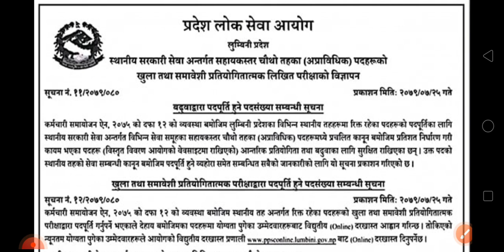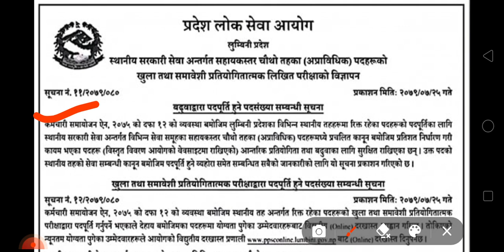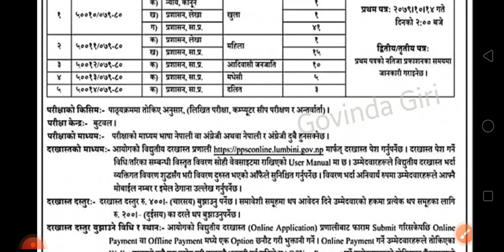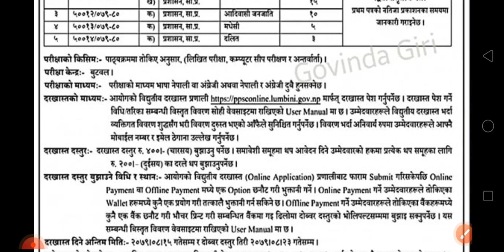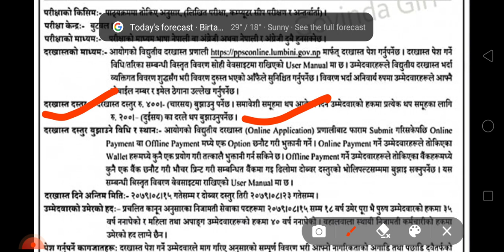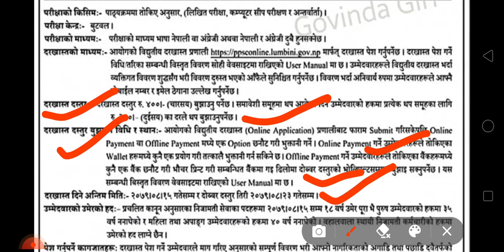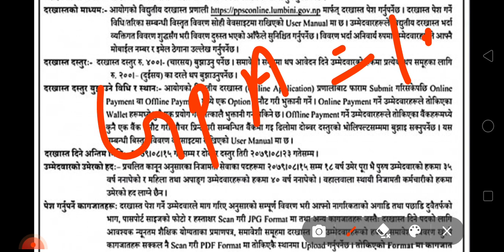लुम्बिनी प्रदेश Vacancy . lumbini pradesh forth level vacancy. kharidar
लुम्बिनी चौथो तह Syllabus